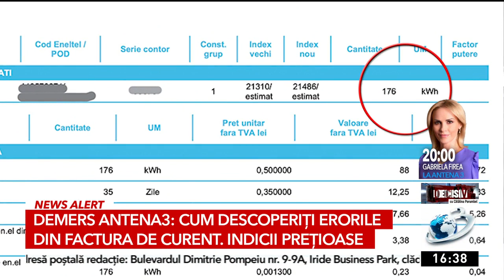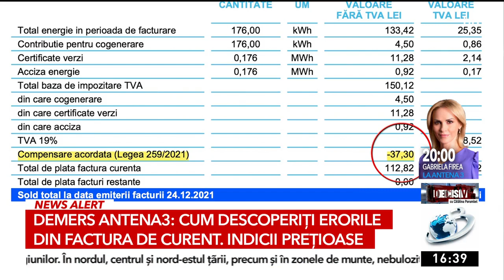Cum descoperiţi greşelile în factura la curent | Tutorial Antena 3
Tutorial Antena 3 despre cum puteţi să descoperiţi greşelile din factura la curent. Jurnaliștii Antena 3, împreună cu specialişti din domeniu, explică modul în care trebuie să citiți o factură la energie electrică pentru a descoperi erorile la plată